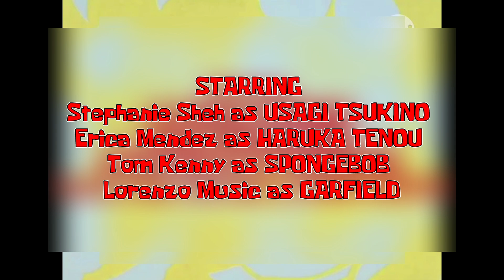YouTube Poop Jordan Mii Drink a Coke Zero For 24,000,000 Subscribers! (19+)